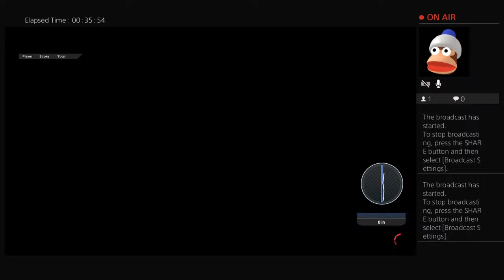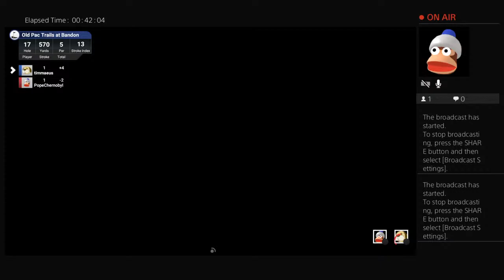The Golf Club Boys #0.2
These are my videos. I like dog.